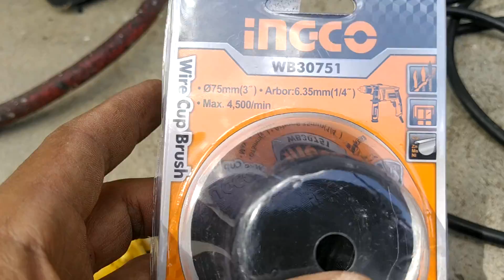Debastador de pintura / Wipe cup Brush \ Ingco🤔🧐